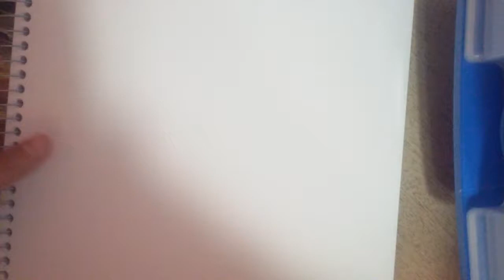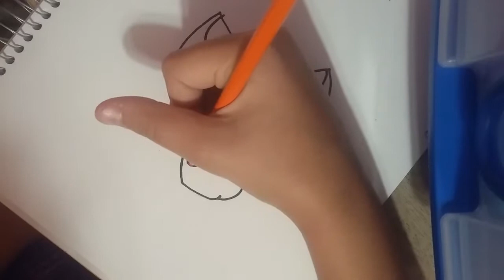Making my fursona Jackies furry tag!?